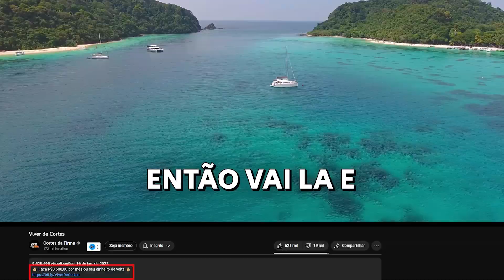RENATO CARIANI SE EMOCIONA NO FLOW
🟠 Kwai: @cortesdafirma

Corte retirado do Podcast:
RENATO CARIANI - Flow #314

Host:
IGOR 3K

Convidados:
RENATO CARIANI